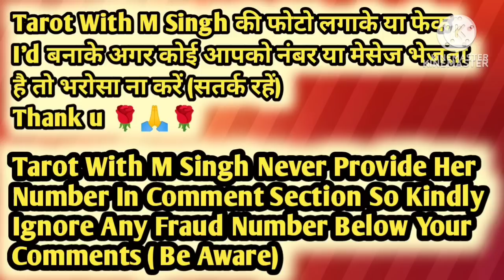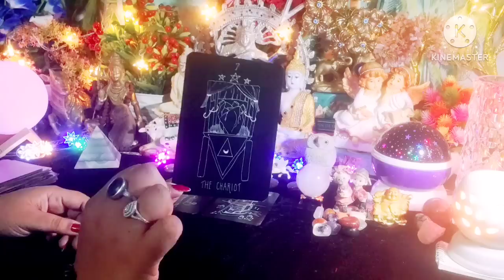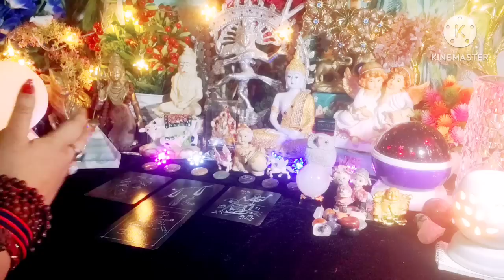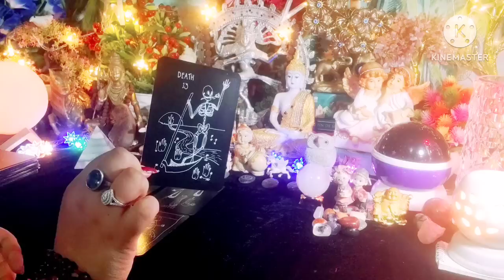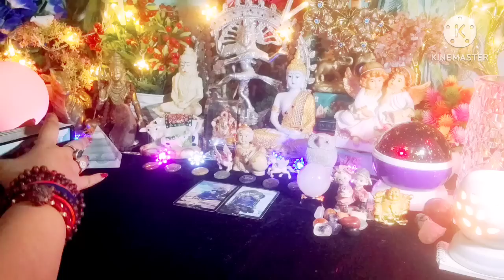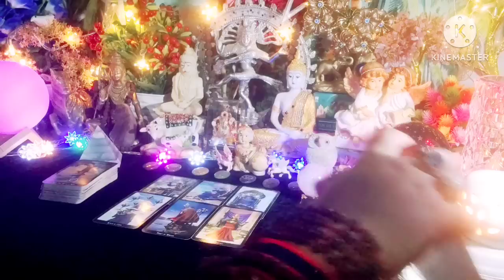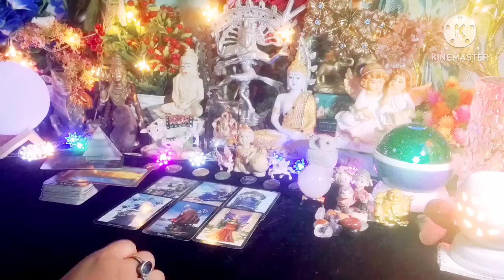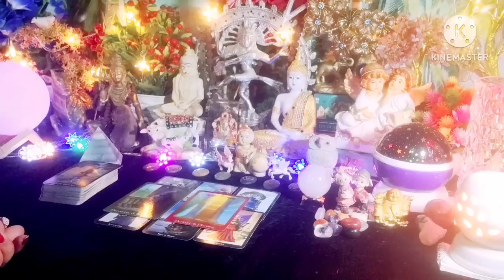You 🆚 Third Party 🙄😱 All Signs Collective Timeless Tarot Reading